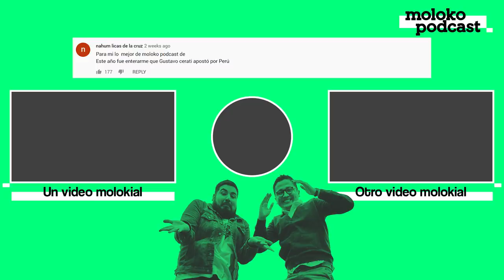KATERINA D'ONOFRIO: ¿Regresa LA GRAN SANGRE? | Moloko Talks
Pasa la cadena de amor a ASHI CAFÉ PERÚ, una empresa de café que nos apoya y hace de Moloko una realidad: